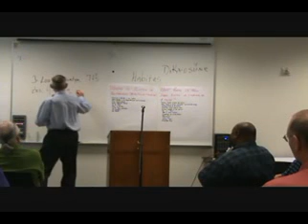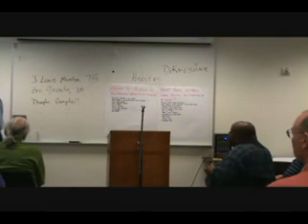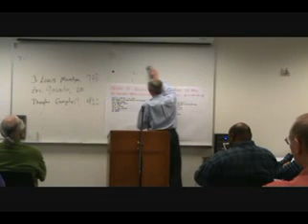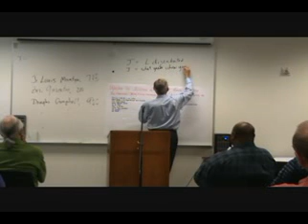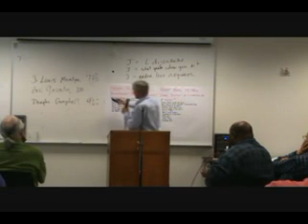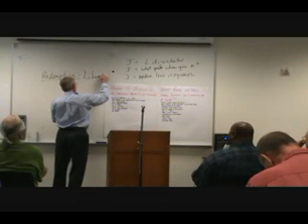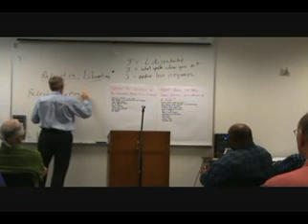Tex Sample, November 10, 2012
Dr. Sample is Professor Emeritus of Church and Society, Saint Paul School of Theology, Kansas City, Missouri. He works and teaches in the areas of U. S. lifestyles, culture, social theory and social change, power, and theological ethics. He is a specialist in the study of blue collar and poor people.   Dr. Sample will be presenting two lectures: "The Craft of Justice" and "A Justice of the Common Good"